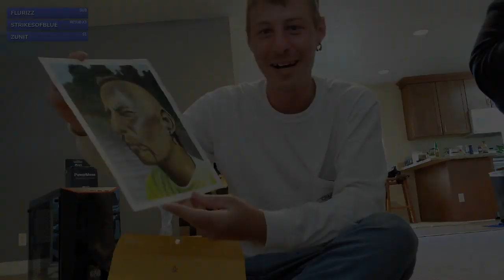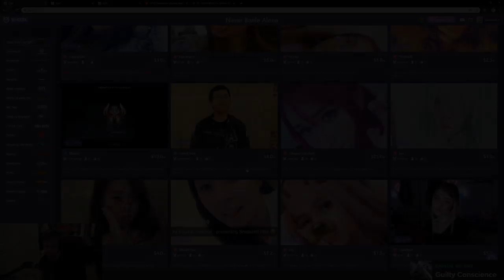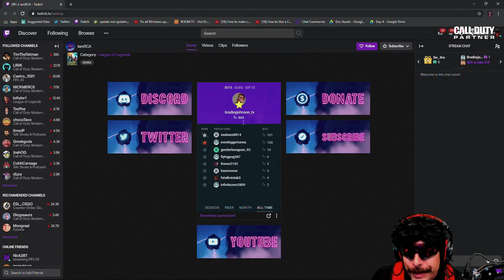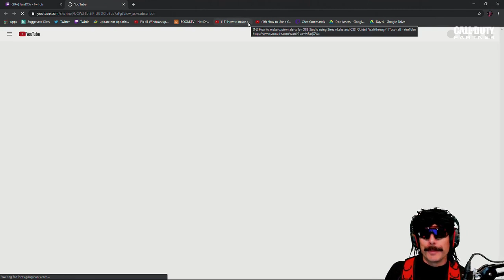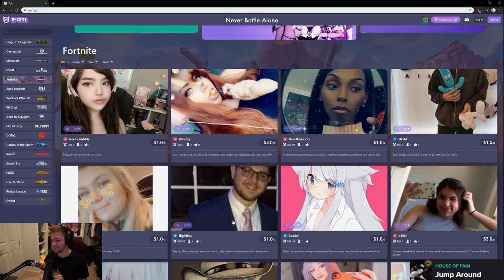Viewer sends Alec a high end gaming PC in the... | Daily Twitch Highlights #350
00:00 Alecludford: Viewer sends Alec a high end gaming PC in the mail

00:57 sodapoppin: stiff competition

01:16 Mizkif: Slick cucked PepeHands

02:10 Limmy: School's oot

02:26 Destiny: IF XQC SEES THIS VI VON

03:09 Doublelift: Doublelift finds TL in Solo/DuoQ

03:30 RuffleMyRifle: Kreygasm

03:53 AvoidingThePuddle: nice

04:13 pokelawls: Poke about meta gaming in gta rp and then...

05:01 exoboo: Can't beat that!

05:32 Dankquan: Dankquan Watches Soft On Stream !

05:47 LIRIK: setup

06:47 DrDisrespect: Doc destroys viewer

07:47 Novaleesi: Earthquake stops stream

08:15 sodapoppin: BigMike GACHIBASS

08:44 DrDisrespect: Nadeshot nervous about NICKMERCS

09:38 EsfandTV: Esfand Encounters his Greatest Fear

10:25 Steelmage: Steelmage SSFHC D 100

10:53 RaizQT: Haku crit